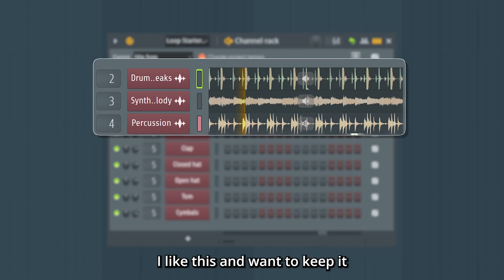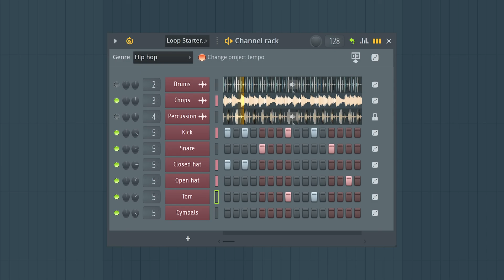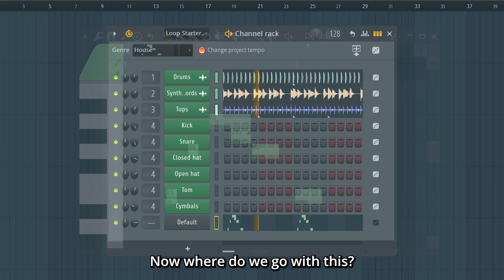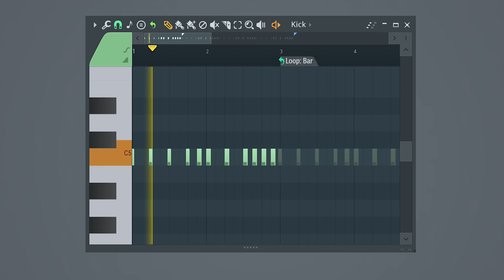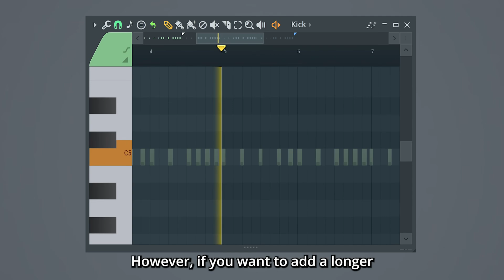FL Studio 2025 Loop Starter Tutorial | How It Works, Load into Projects & Best Genres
Discover how to use Loop Starter in FL Studio 2025. The new feature that delivers instant, genre-based loop stacks to jumpstart your music.

In this guide, you’ll learn:
🎶 How FL Studio Loop Starter works.
🎶 How to load Loop Starter into an existing project.
🎶 Which genres give the most usable stems (hip-hop, techno, drill).
🎶 Tips to customize, lock, and generate patterns.

Whether you’re new to FL Studio or a seasoned producer, Loop Starter helps you skip the blank page and start creating faster.